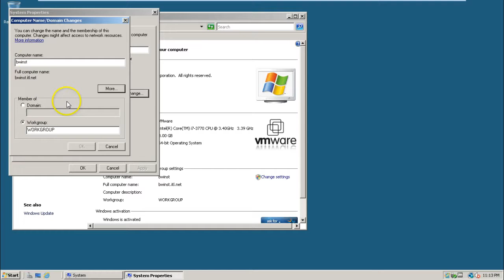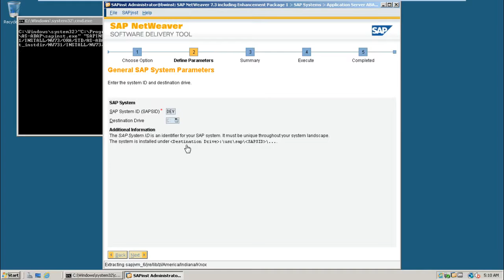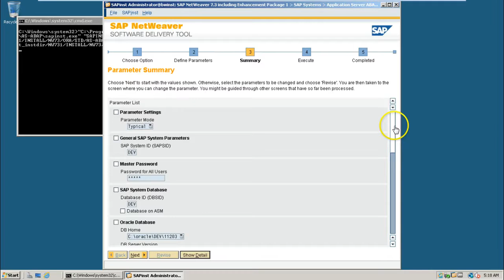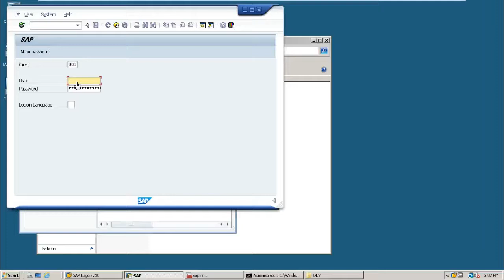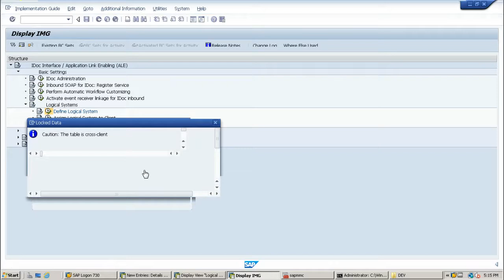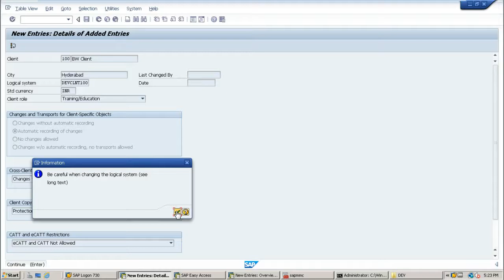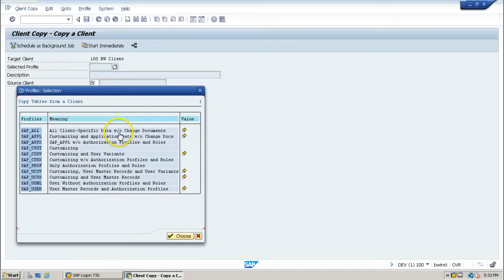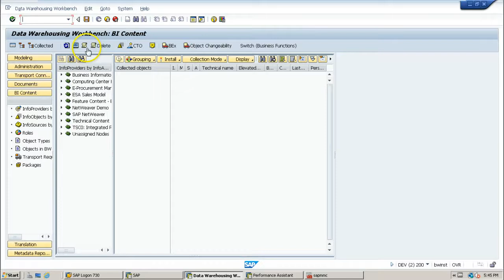How to install SAP BW 7 3 EHP1